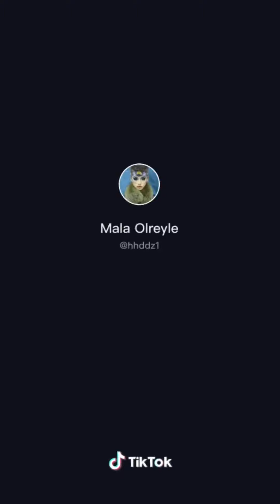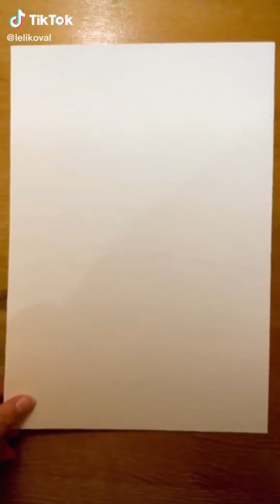Art That Will Inspire [Tik Art Tok Compilation] @PinkRamen #193